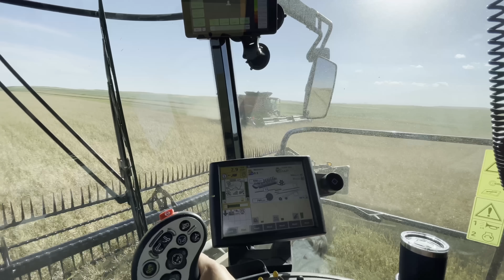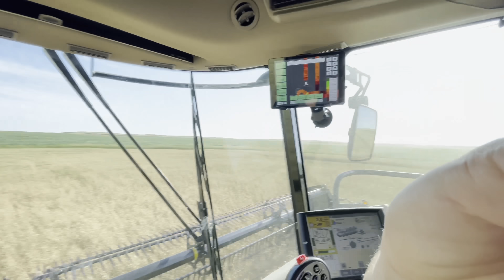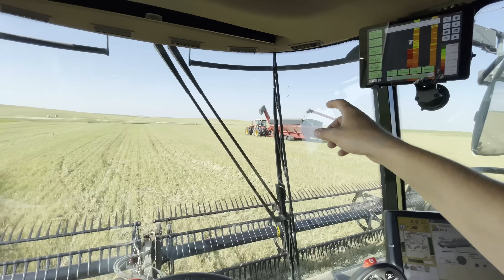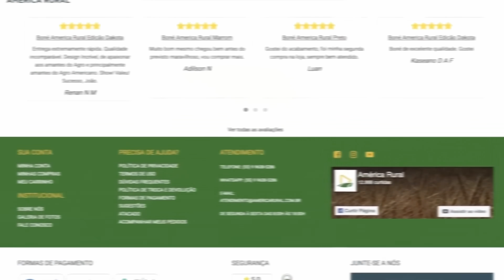INACREDITAVEL - QUANTO VALE A HORA DE UM MECANICO NOS ESTADOS UNIDOS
HEAVY MOTORS

ENVIE O SEU VIDEO PARA NÓS
Videos de até 30 segundos serão inseridos em videos do canal!

Para parcerias comerciais:
OBS: apenas parcerias comerciais serão respondidas por esse e-mail!

ENDEREÇO:
202 11 AVE N